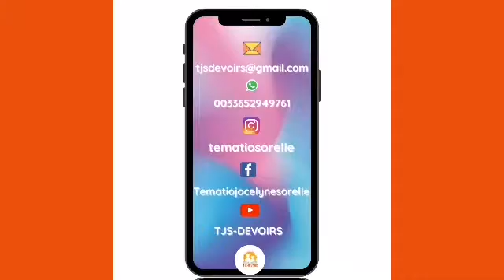MON ENFANT PASSE EN 6ÈME. COMMENT L'AIDER EN TOUTE SÉRÉNITÉ ?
Je livre des astuces et des clés pour s'organiser au mieux avant la rentrée et pendant le cours de sa scolarité afin de l'accompagner au mieux.

Vous trouverez dans mon blog d'autres astuces écrits avec des exemples plus concrets

Vous pourrez aussi télécharger gratuitement le cadeau prévu pour vos qui permettra de le motiver ton le long de l'année scolaire.